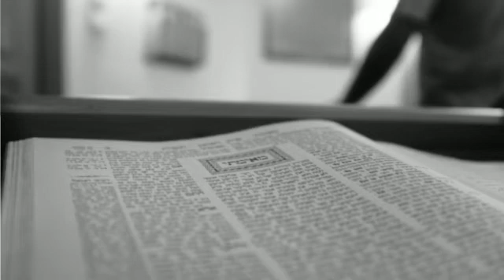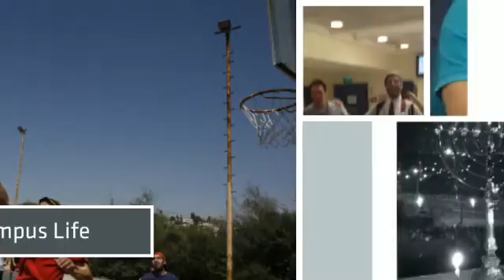Mevaseret: Year at a Glance